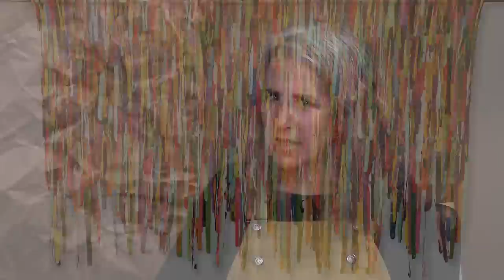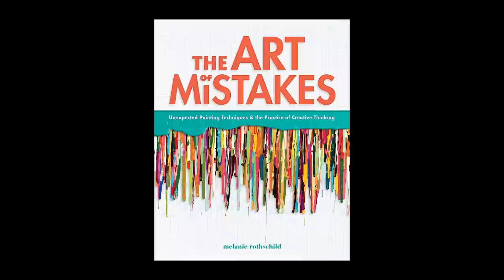The Art of Mistakes Interview with Melanie Rothschild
Melanie Rothschild, author of "The Art of Mistakes," has a conversation with her editor, Amy Jones, about how she came up with the idea for the book, how to find value in mistakes and how to stay creative in your art, work and life.